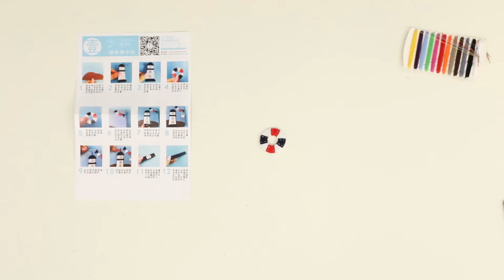יצירת אלבום ברקמה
סרטון הדרכה ליצירת אלבום ברקמה מעל למצופה יצרה אסתי סגל הפקות וידאו